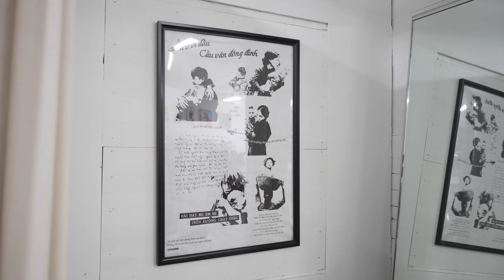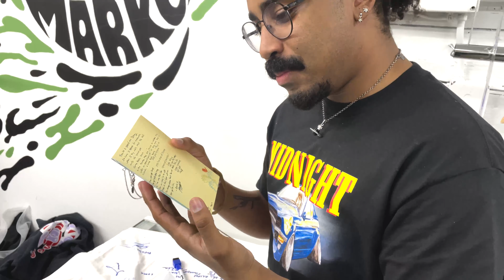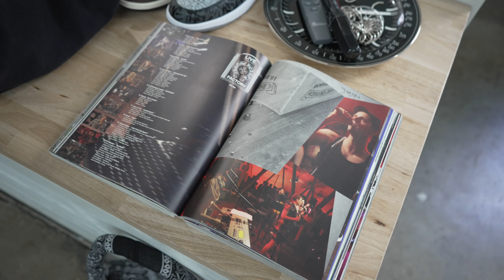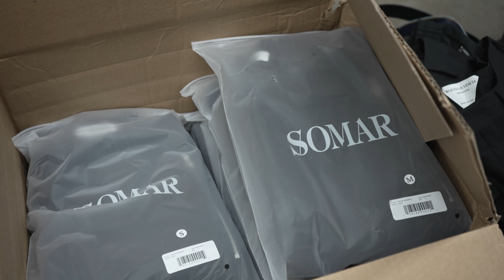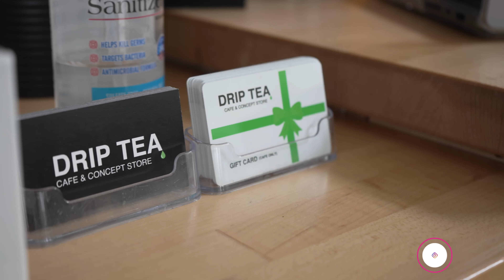EP 67: RIP DELANEY (We Miss You), Chrome Hearts Update, & Drip Tea Cafe BTS! (FILMED BEFORE SOMAR)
Shoutout Delaney @sameolfilthysinner

We miss you man, come back to us ;(

Light Chrome Hearts Updates, alot of annoucements for Drip Tea Cafe, and just some fun footage for yall this week.

This was shot BEFORE the Somar Event, but we released the Somar episode first :)

The Team:
Kenneth - @Kennethmnguyen
Fady - @Fady.archives
Mavin - @Thatssomavin
Ramon - @Myworstfits

Market - @DripTeaMarket
Justin - @DaddyDacbiet
Paul - @LeftHans
Kenjay - @Kennykimchin
Lena - @Lenawitit
Stephon - @Stephonvan